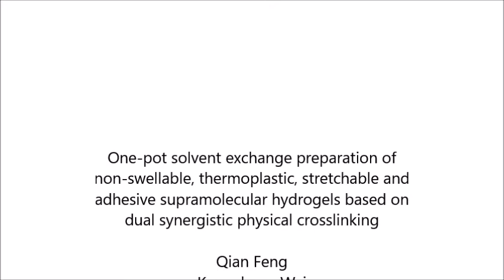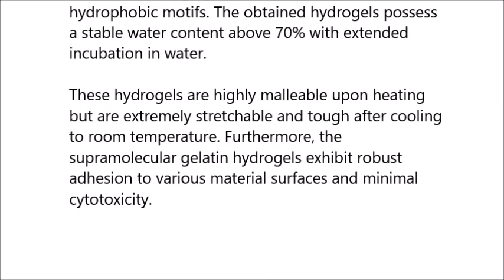One-pot solvent exchange preparation of non-swellable, thermoplastic, stretchable and adhesive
One-pot solvent exchange preparation of non-swellable, thermoplastic, stretchable and adhesive supramolecular hydrogels based on dual synergistic physical crosslinking. Qian Feng et al (2018), NPG Asia Materials

With their unique properties of self-healing and viscoelasticity, physically crosslinked supramolecular hydrogels are promising materials for soft robotics, wearable electronics and biomedical applications. However, the weak mechanical properties of supramolecular hydrogels, especially those prepared with natural polymers, limit their wide-spread application, and swelling is one of the key factors that contributes to the weakening of hydrogels. Herein, we utilize a simple one-pot solvent exchange method to prepare non-swellable, thermoplastic and tough supramolecular gelatin hydrogels based on two synergistic physical crosslinkings, namely, the self-assembled tri-helix structure of gelatin and the hydrophobic aggregation of gelatin-grafted and free hydrophobic motifs. The obtained hydrogels possess a stable water content above 70% with extended incubation in water. These hydrogels are highly malleable upon heating but are extremely stretchable and tough after cooling to room temperature. Furthermore, the supramolecular gelatin hydrogels exhibit robust adhesion to various material surfaces and minimal cytotoxicity.